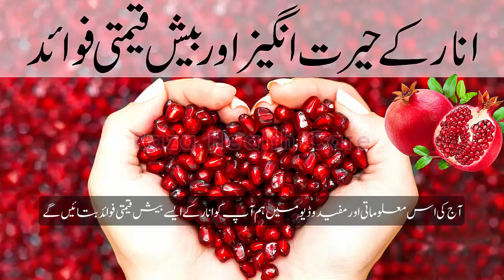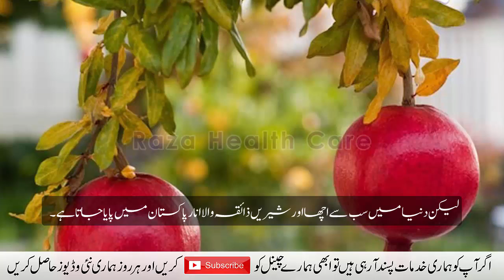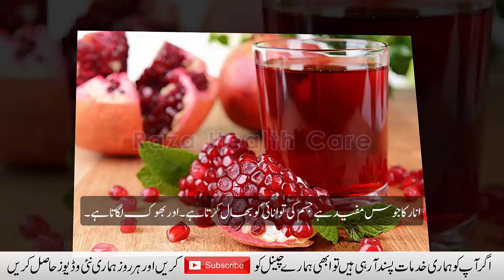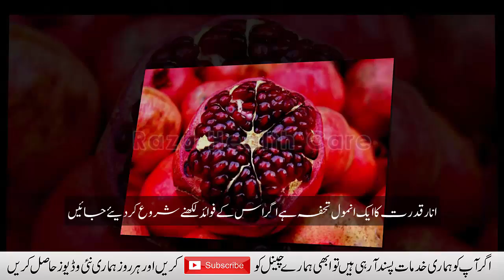Anaar Ke Hairat Agaiz Fayde | Pomegranate Amazing Benifits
Anaar Ke Hairat Agaiz Fayde
Pomegranate Amazing Benifits
Image Credits:
All the Images are awesome thanks to all :)

Raza Health Care makes no warranties or representations of any kind concerning the accuracy or suitability of all information contained on Raza Health Care

To the extent permitted by mandatory law, Raza Health Care shall not be liable for any direct, incidental, consequential, indirect or punitive damages arising out of access to or use of any content available on Raza Health Care Channel, including viruses, regardless of the accuracy or completeness of any such content.
Raza Health Care